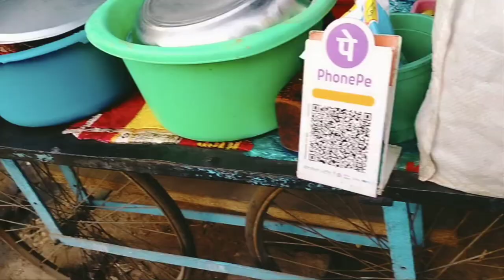Bangalore ka special # Fish Fry # Rs-50 per pic # Anna ki fish fry # 🐟🐠.......?